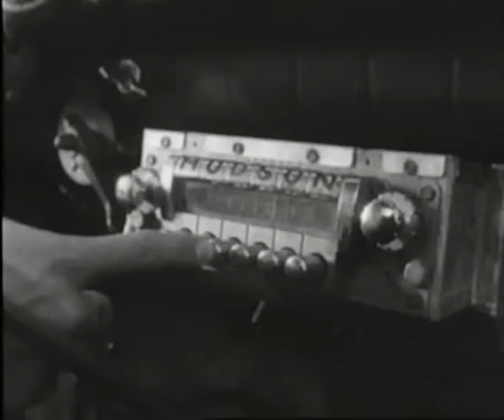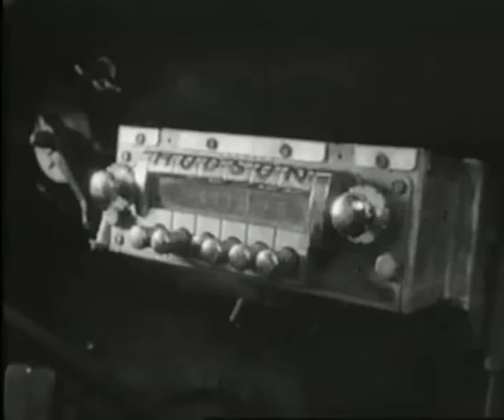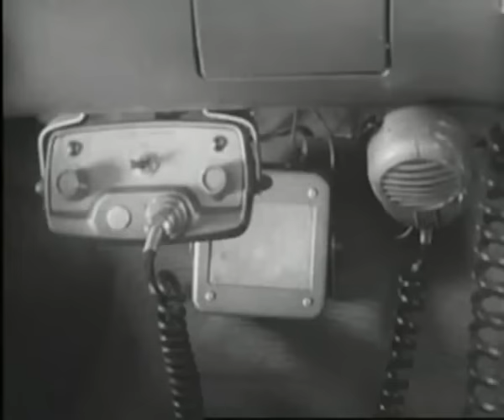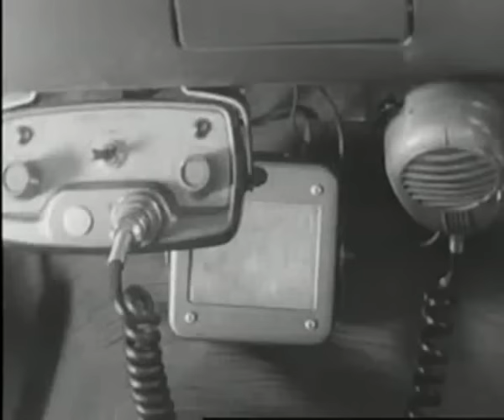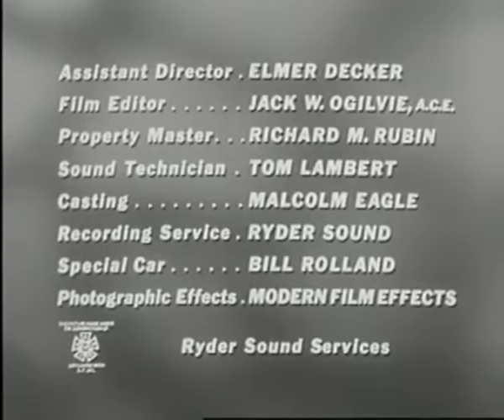The Choppers (1961) Crime drama full movie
The Choppers 1961 full movie. 1960s crime drama film starring Arch Hall and a group of leather clad "teenage" hot rod hoodlums who roam the back roads in search of classic cars to chop.  Between harassing the local populace, dealing with girlfriends, they manage to work in a little rock and roll between crimes.  Good clean drive in movie fun.  synopsis by - Broken Trout -